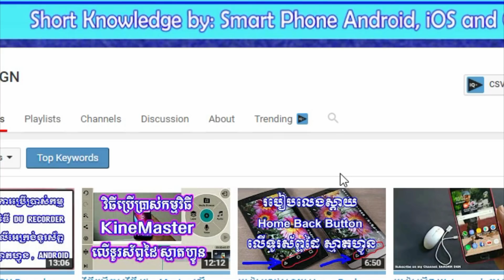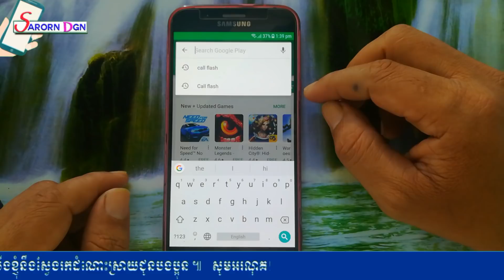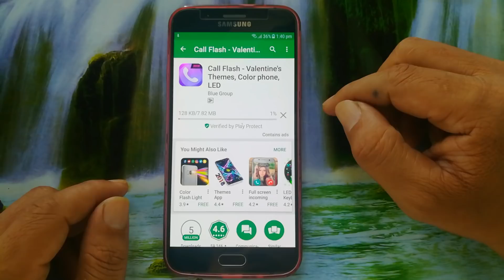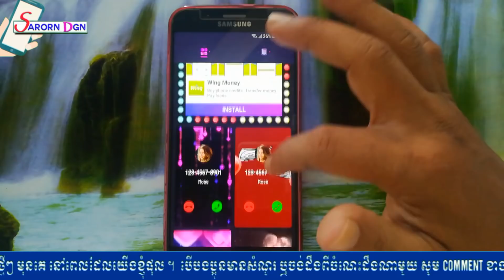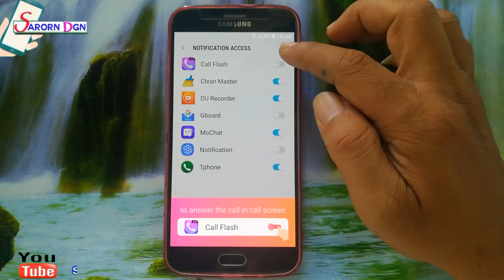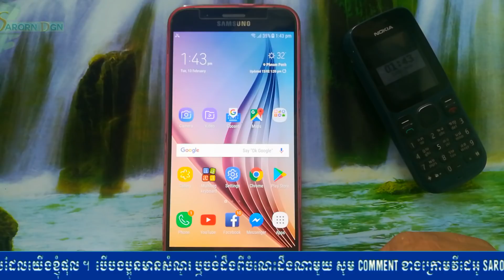របៀបកំណត់មុខងារ Call Flash ដ៏ស្រស់ស្អាតលើទូរស័ព្ទដៃ Android / How to set Call Flash App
របៀបកំណត់មុខងារ Call Flash ដ៏ស្រស់ស្អាតលើទូរស័ព្ទដៃ Android / How to set Call Flash App on Android phone